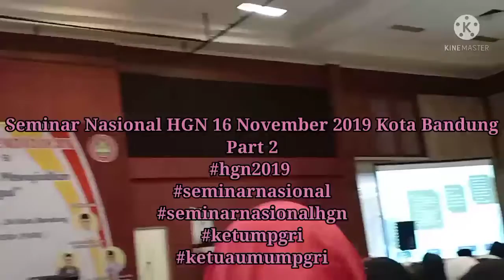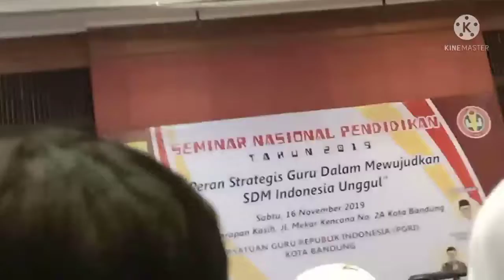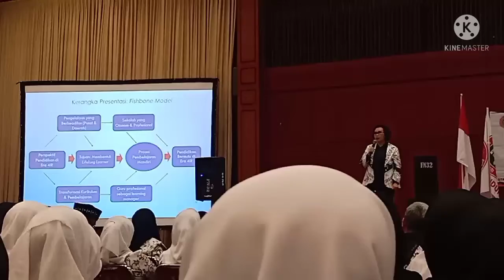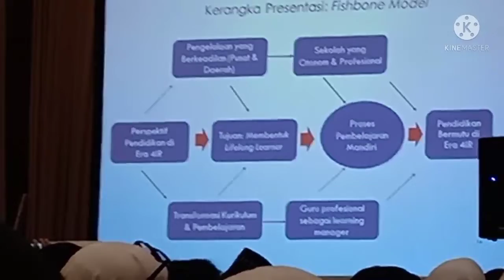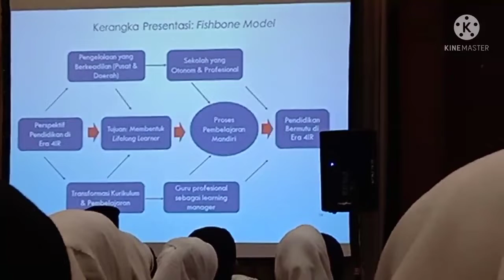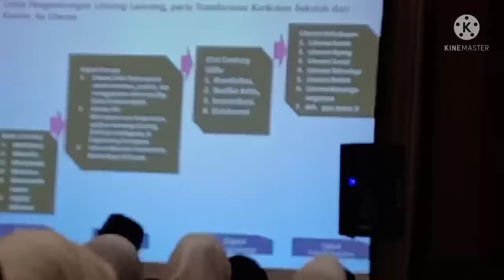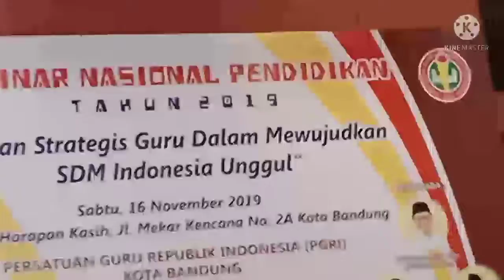Seminar Nasional HGN 16 November 2019 Kota Bandung Part 2